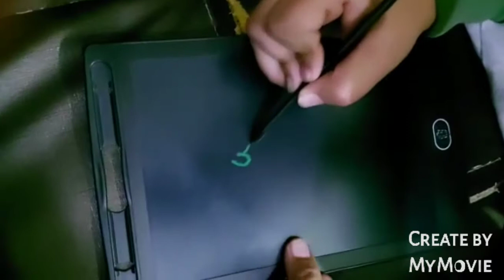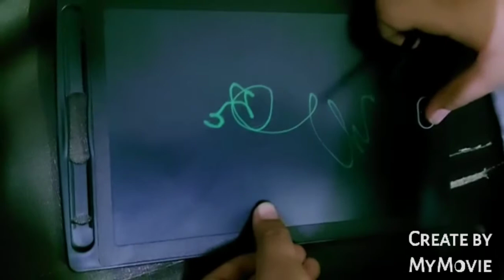gift unboxing ll adil gifts ll sana gifts ll sana and adil vlogs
anyong haseyo ( hi guys )

it's sana and adil here

We both are doing are gift unboxing of our birthday gifts

anyong haseyo ( bye bye )